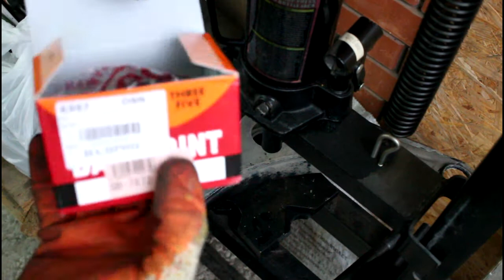Citroen C Crosser 2,4 Ситроен Си Кроссер 2007 Замена передней шаровой опоры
шаровая опора  555  SB-7872